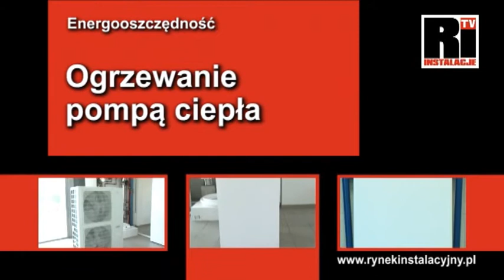Ogrzewanie pompą ciepła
Wybierając system grzewczy warto zastanowić się nad takim, wykorzystującym odnawialne źródła energii, np. pompy ciepła. Jaka jest efektywność pompy ciepła? Czy jest w stanie dostarczyć tyle energii, aby zabezpieczyć 100% zapotrzebowania na ciepło?